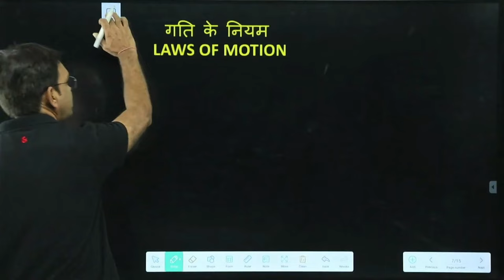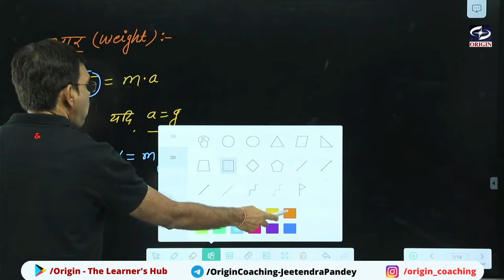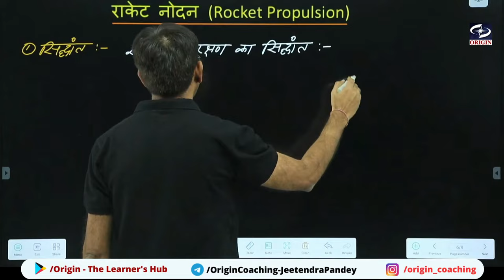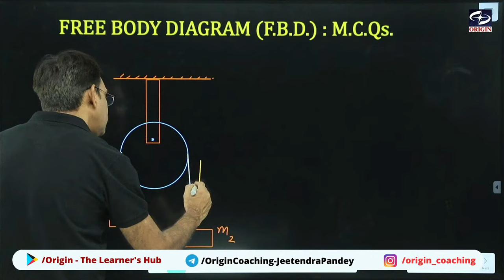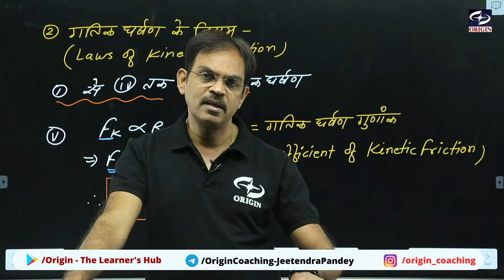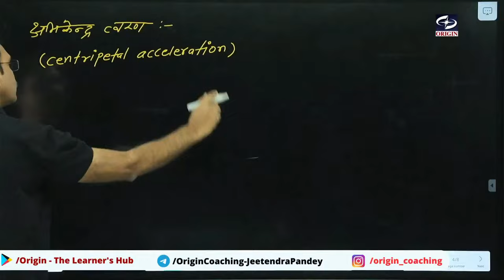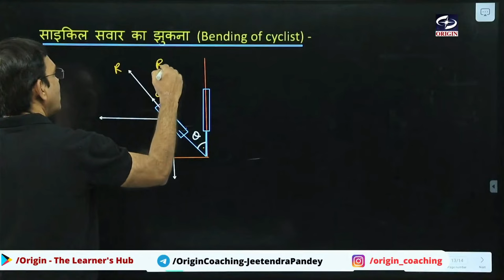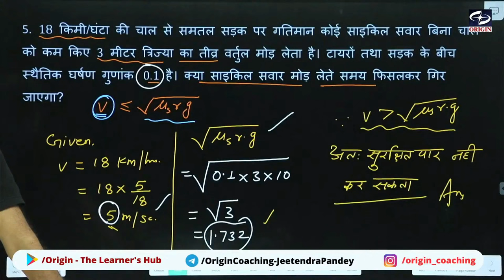Laws of Motion | गति के नियम in 1 Shot | Hindi Medium | Physics Chapter 5 Class 11 | IIT JEE - NEET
Learn with Jeetendra Sir
25+  Year Experience

LAWS OF MOTION , FRICTION in 1 Shot - All Concepts, Tricks & PYQs Covered

jee
,jee main,
laws of motion,
laws of motion one shot,
laws of motion and laws of motion class 11,